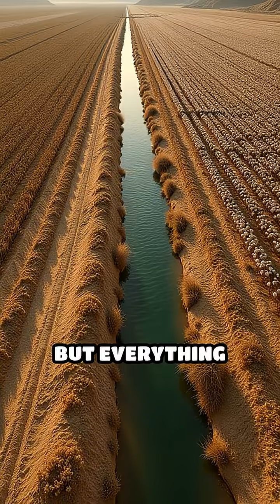The Aral Sea: A Man-Made Water Crisis Unveiled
Discover how Soviet ambitions drained the Aral Sea, triggering a shocking ecological disaster. Learn the story behind one of history’s greatest environmental catastrophes.